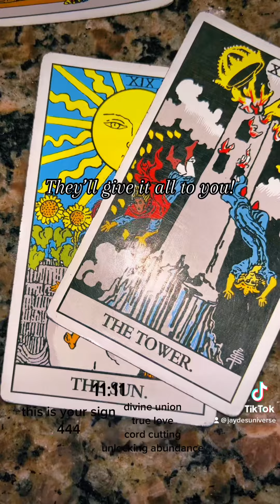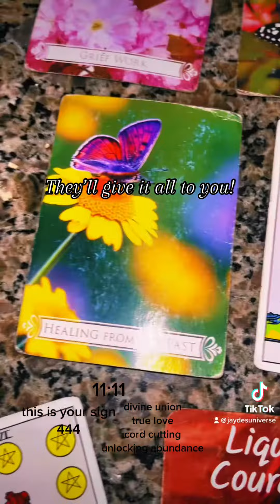they’ll give it all to you!